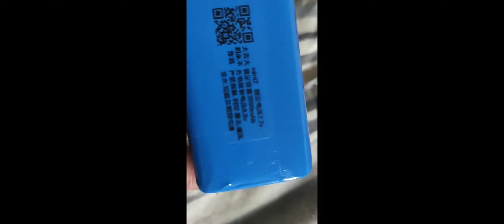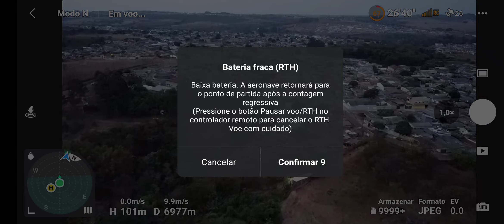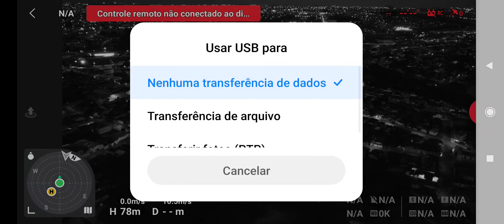DJI MINI 2 PRIMEIRO TESTE BATERIA ESTENDIDA FEITA NA CHINA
DJI MINI 2  PRIMEIRO TESTE BATERIA ESTENDIDA FEITA NA CHINA , VOLTEI DE 7 KM  POR RTH DE BATERIA AINDA SOBROU 31 %
link da loja que comprei